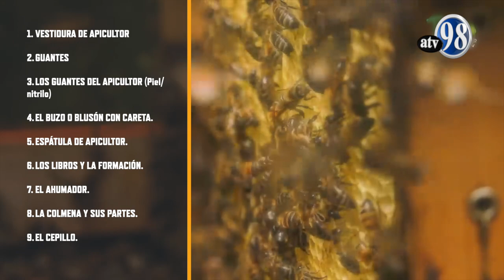Desde el campo Técnica apicultura para iniciadores